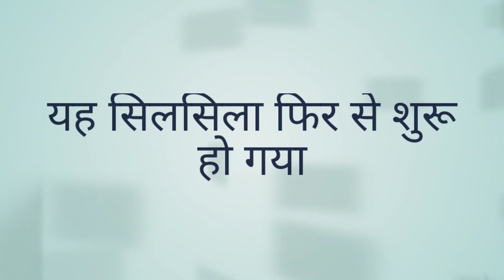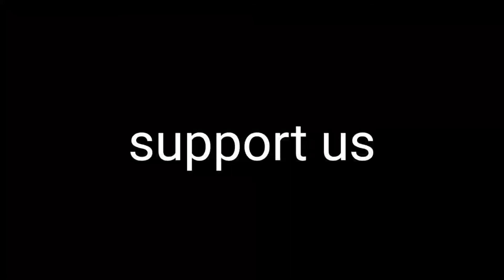अंधविश्वास का जन्म। हिंदीकहानी shortstory।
This story reveling how Superstition cames in trands.this channel rimjhim only present it to you.
This is imaginary story not based on true event  .